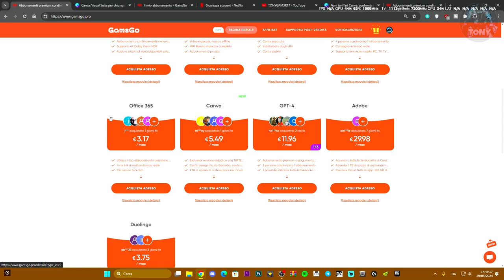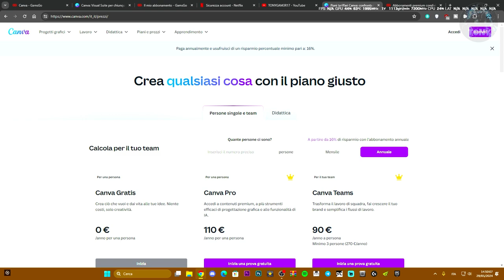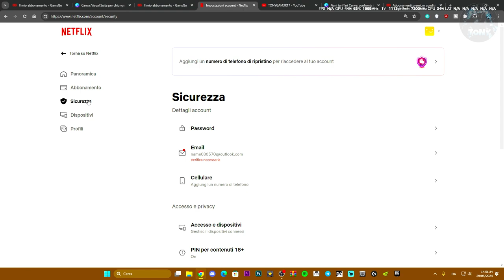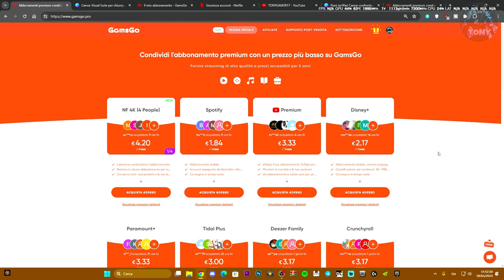Come comprare CANVA A SOLI 5 EURO AL MESE | GAMSGO.PRO - GUIDA ALL'USO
MIO REFCODE:563685ph1

PC:
MOBO: B450 GAMING PLUS
CPU: R5 3600
GPU: 1660 SUPER
RAM: 16 GB
CASE: 4000D AIRFLOW CASE CORSAIR

VIDEO TUTORIAL
               GAMES---TECH---MICROSOFT